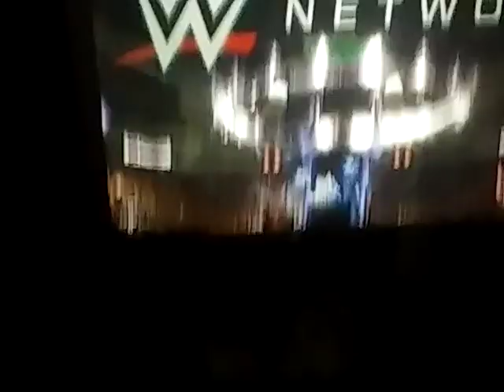OWEN HART CUP:ANGLE VS BENJAMIN